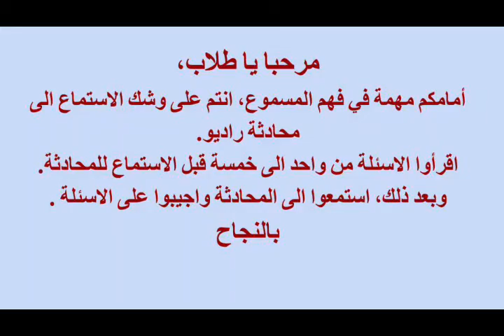סרטון הבנת הנשמע בערבית לרמה בסיסית